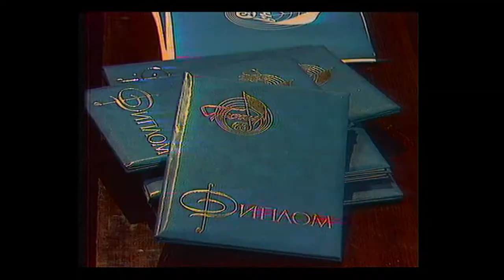Счастливый день Поёт Эдуард Хиль Eduard Khil Happy Day Russia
Счастливый день. Поёт Эдуард Хиль. редкое видео rare video video HD. Я не верю, что бывает... Автор музыки композитор В.Дмитриев. Стихи написал поэт Михаил Рябинин. Кадры из телевизионной передачи музыкального фестиваля Песня-73, Центральное телевидение, СССР, Советский Союз, Москва, Россия. 1973 год.

Trololo man, Exelent Russian singer Eduard Khil is singing joyful Russian song "Schastlivy Den'" Happy Day" rare video редкое видео video HD Eduard Khil Hil' Russia Saint-Petersburg Moscow

Trololo man - singer Eduard Khil is a great Russian singer with unbeleivable resource of high energy and positive human optimizm. Plus this Trolo man - Russian singer Eduard Khil always selects only the most beautiful Russian songs with the most brilliant, fantastically beautiful melodies of Russian and Soviet composers.

khil.eduard.hil.schastlivy.den.ja.ne.ver¬ju.chto.byvaet.hd.59.wmv